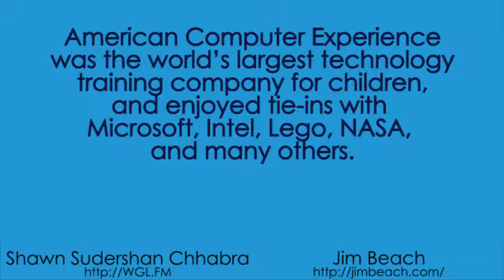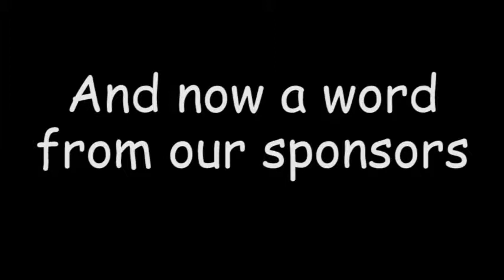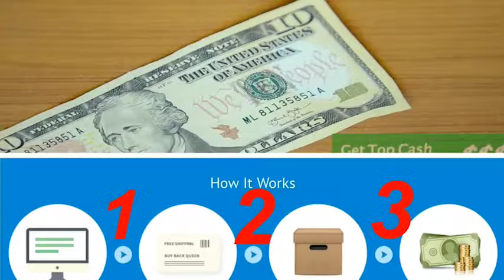Jim Beach with Shawn Sudershan Chhabra Interview Winning the Game of Life Podcast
Jim Beach with Shawn Sudershan Chhabra- Jim Beach is Author of School for Startups

Jim Beach’s first book, School for Startups, was published by McGraw-Hill in June 2011. Jim has started businesses and has taught entrepreneurship around the world. At the age of 25, Jim founded American Computer Experience and grew the company with no capital infusion to $12 million in annual revenue and to over 700 employees, operating in 39 states and in three countries. Jim taught entrepreneurship at Georgia State University for nine years and ranked number one in the business school for 12 straight semesters. In 2010, he founded School for Startups, which has taught over 7000 people to be low risk entrepreneurs. He has been featured in a UPS commercial, CNN called him the Simon Cowell of small business, and corporations like Wells Fargo, Toshiba, UPS, and SunTrust have hired him as a speaker and consultant.